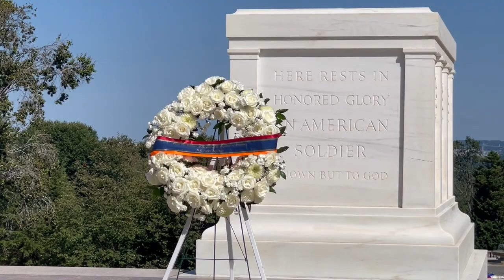Սուրեն Պապիկյանն այցելել է Արլինգտոնի զինվորական պանթեոն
ԱՄՆ աշխատանքային այցի շրջանակում ՀՀ պաշտպանության նախարար Սուրեն Պապիկյանն այցելել է Վիրջինիա նահանգում գտնվող Արլինգտոնի զինվորական պանթեոն: Պաշտպանության նախարարը հարգանքի տուրք է մատուցել և ծաղկեպսակ դրել  անհայտ զինվորի հիշատակը հավերժացնող հուշարձանին: